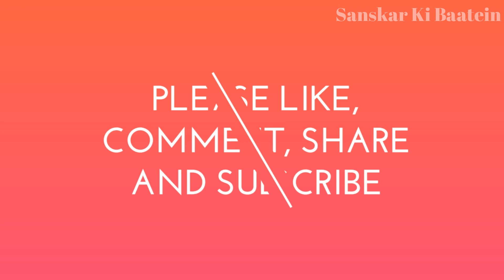फाल्गुन मास में शिव महापुराण की कथा अध्याय - 24 सुनने से घर में कभी नहीं होगी धन की कमी | Shiva